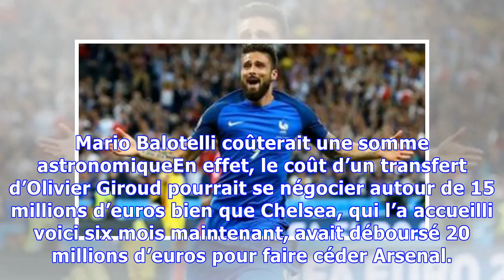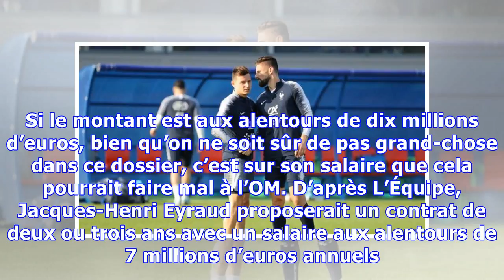OM : ce que coûteraient les recrutements d’Olivier Giroud et de Mario Balotelli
Depuis deux jours, l’Olympique de Marseille a remis des pièces dans la machine. En effet, RMC révélait samedi que les dirigeants phocéens avaient rouvert des négociations avec l’entourage d’Olivier Giroud. Nous voilà donc partis pour un nouveau rebondissement dans le sublime feuilleton « quel grand attaquant pour l’OM ». Une saison deux avec en personnage principal Mario Balotelli, bien qu’Olivier Giroud pourrait rapidement lui voler la vedette. Dans son édition du jour, le journal L’Équipe exam...